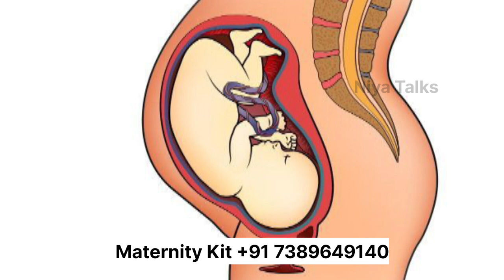കുഞ്ഞ് Head Down ആയശേഷം ചെയ്യാൻ പാടില്ലാത്/36 week Pregnancy/Baby head down position malayalam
1. Pregnancy Care Malayalam
2. Niya Talks
3. Healthy Pregnancy
4. water important
5. 9 month Pregnancy
6. 8 month pregnancy
7. 7 month pregnancy
8. last trimester
9. pregnancy month by month
10. pregnancy care malayalam
11. after delivery malayalam
12. baby head down position
13.pregnancy care, pregnancy care husband
13. pregnancy care malayalam
14. pregnancy care husband status 15.pregnancy care tips for women malayalam
16.pregnancy care in kannada 17.pregnancy care tips for women in tamil
18. pregnancy care husband malayalam
19. pregnancy care tips for women in kannada
20.pregnancy care tips